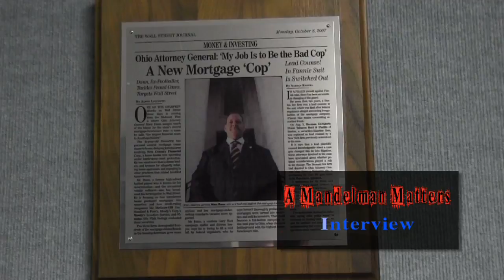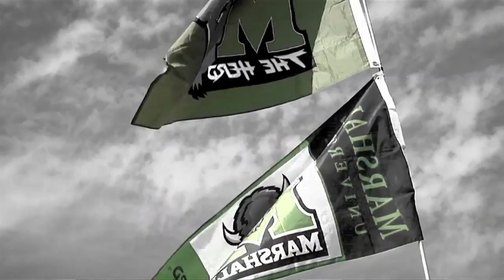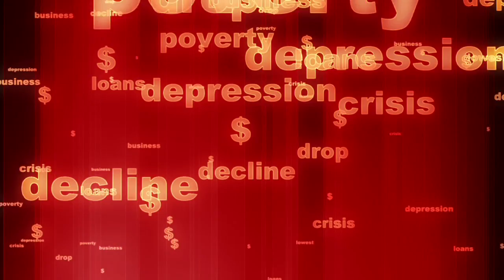Marc Dann - A Mandelman Matters Trusted Attorney - OHIO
Attorney Marc Dann is the former Attorney General for the State of Ohio, but that's only one of the reasons I'd recommend him to anyone at risk of foreclosure in Ohio... (or in Illinois and Oregon, where he also has law practices, by the way)  Other reasons include:

Marc is a graduate of Max Gardner's Boot Camp, in fact I happen to know that he's attended several of Max's training seminars for lawyers who represent homeowners.

Marc is seriously committed to the plight of homeowners... he's doing this because he's sincerely outraged at the way this country has allowed homeowners to be treated throughout this crisis by banks and servicers.

Marc is not afraid of "tall building lawyers" who represent giant banks, nor is he the least bit afraid of the giant financial institutions themselves.  In fact, I don't think he's afraid of anyone or anything that goes on in a courtroom... it's like his second home.

The way Marc charges his clients makes it so that ANYONE that needs him CAN afford him.  If he takes your case, you won't be wondering how you'll be able to pay him... you'll see.

Please feel absolutely free to contact Marc Dann even if all you want to do is talk with him about your situation.  I know... I would be kind of hesitant to call a lawyer like Marc if I wasn't ready to hire him or had already hired him... but you don't have to worry about that.  I've cleared the way, and all you have to do is say "Mandelman said it would be okay if I called to ask you a few things."  I promise it will be fine.

I'm serious... he doesn't mind at all when homeowners call for advice, and he knows what he's doing because he represents homeowners in foreclosure cases all the time... like every day.

And I'm not just saying this stuff, he's a good friend.  I know him well, and we see each other every time we're in the same zip code.